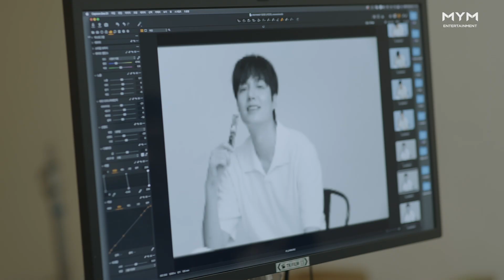LEE MIN HO l 광고 촬영 MAKING FILM 🎥